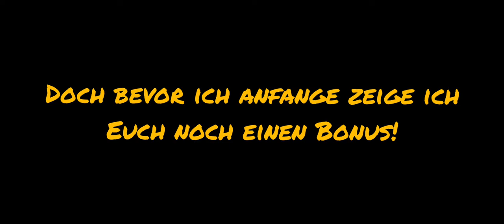Pin Packet geöffnet + Seltsamer Glitch | Brawl Stars | Deutsch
Hi!
Im Brawl Pass habe ich endlich das Pin Packet erreicht dabei hatte ich noch einen seltsamen Glitch! Ich weiß selber nicht warum!?